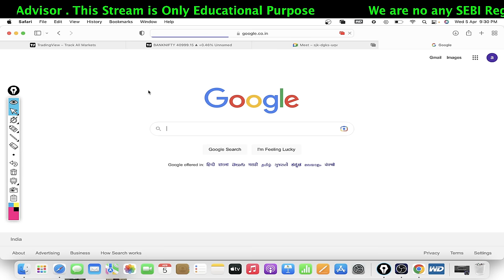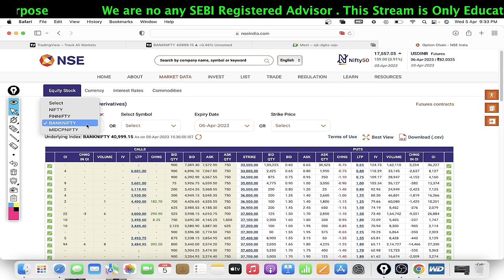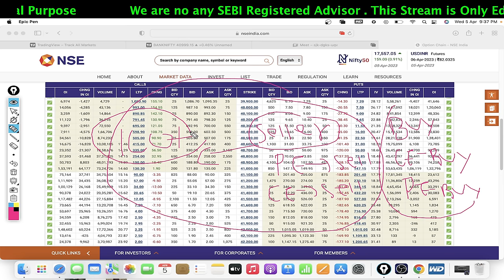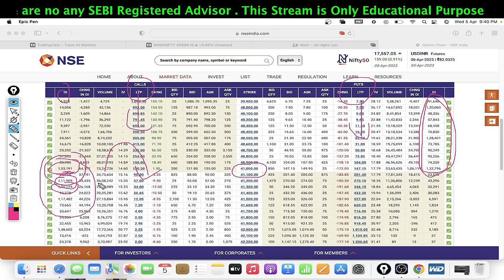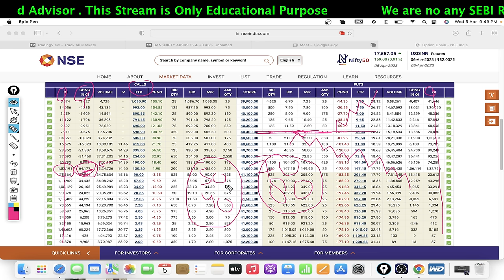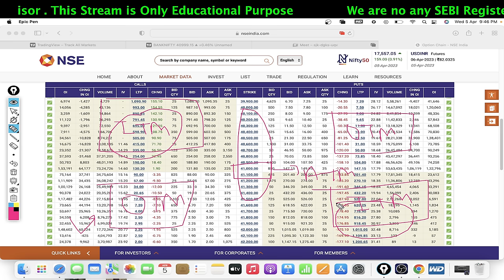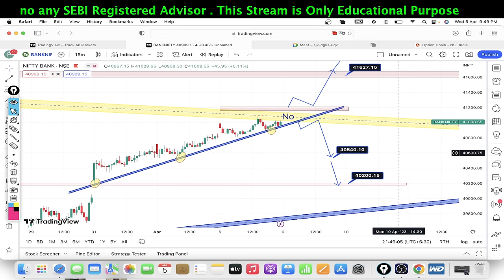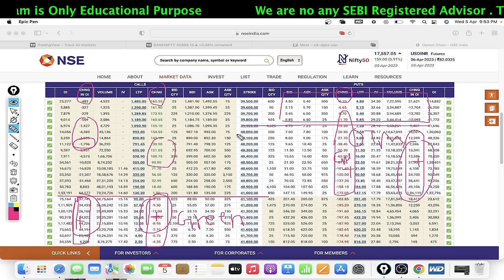Full Course (Part 1 ) | Long Buildup | Short Buildup| Option Chain Analysis | Boom Trade | Aryan Pal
Option Chain Analysis Advance  Full Course 2023 | Option Chani Analysis Explained in Hindi |

Topic Cover
1- option chain analysis basic
2- option chain analysis advance
3- open intrest
4- change in open intrest
5- Latest Trade Price
6- Strike Price
7- in the money
8- out the money
9- At the Money
10 - support and resistance
11- PCR in option chain
12- Market Direction by CE OI
13- Market Direction By PE OI
14- Short Covering
15- short buildup
16- Long Liquidation
17-PUT unwinding

 Join Live Class - 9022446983 WhatsApp

Trader,Investing,Forex,stocks,crypto,trading,finance,money,strategy,trading strategy,trading education,how to trade,learn how to trade,technical analysis,technical crypto market,
NIFTY,Intraday  Analysis,Forex
Market,Commodity Market, ,Share Market Course For Beginners In Hindi,